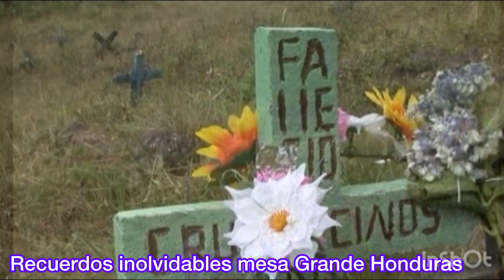homenaje a ex refugiados salvadoreños en aniversario repoblación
Éste es un breve homenaje a salvadoreños que vivieron en Honduras en los años 80 como refugiados de guerra hoy que celebran sus fiestas de repoblación les deseamos felicidades